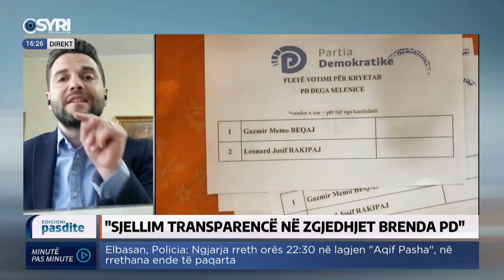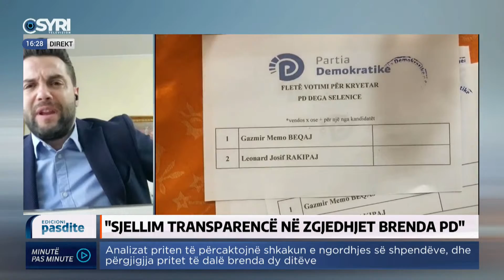Muçollari: Në opozitë të mos vendosi kryetari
Zgjedhjet brenda PD dhe sulmet në Kongresin e PS. Në lidhje Skype Grigels Muçollari, anëtar i Komisionit të Rithemelimit të PD

Like Syri Tv në Facebook a